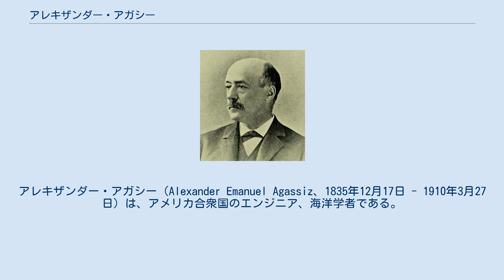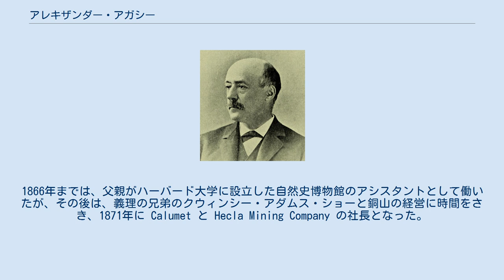アレキザンダー・アガシー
アレキザンダー・アガシー（Alexander Emanuel Agassiz、1835年12月17日 - 1910年3月27日）は、アメリカ合衆国のエンジニア、海洋学者である。
ルイ・アガシーの息子。
 スイスのヌーシャテルで生まれた。
1849年にルイ・アガシーとともにアメリカ合衆国に移った。
1855年にハーバード大学を卒業し、1852年合衆国の沿岸測量部の助手に雇われた。
 海洋魚類学を専門としたが、知り合いのE.J.ハルバートが銅の有望な鉱山を発見したことから、鉱山に関する仕事に専念することになった。
友人と鉱山の資本を購入し、これは後の Calumet になった。
1866年までは、父親がハーバード大学に設立した自然史博物館のアシスタントとして働いたが、その後は、義理の兄弟のクウィンシー・アダムス・ショーと銅山の経営に時間をさき、1871年に Calumet と Hecla Mining Company の社長となった。
 銅鉱山の資産からハーバード大学の比較動物学博物館などにの500,000ドルの寄付をした。
1875年にペルー、チリの銅山開発のための調査でチチカカ湖を調査し、多くの学術的なサンプルを、比較動物学博物館のために収集した。
1872年にチャレンジャー号の海洋調査によって集められた資料の調査と分類を手伝った。
全米科学アカデミーの会長を務めた。
 全米科学アカデミーは海洋科学に関する貢献対するアレキザンダー・アガシー・メダルを1911年に創設した。